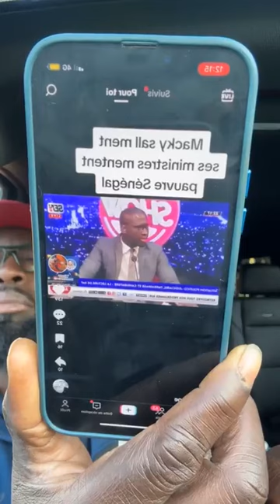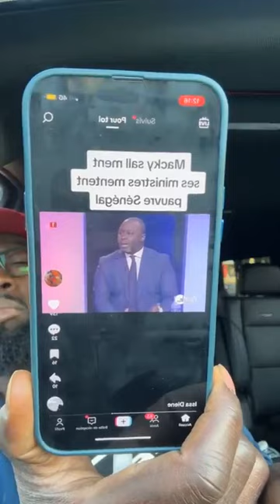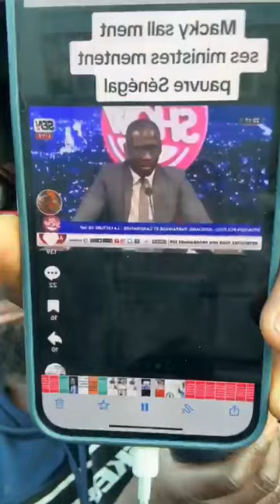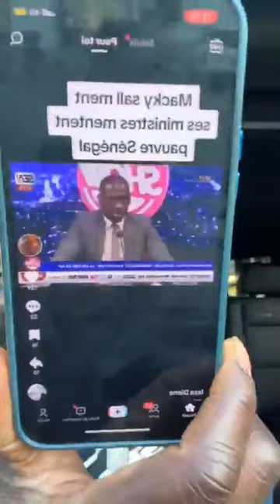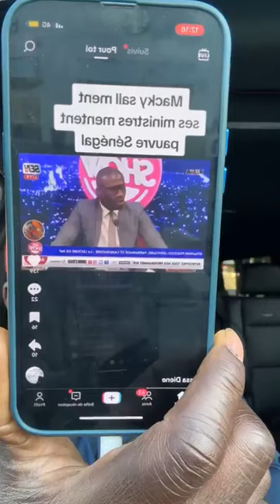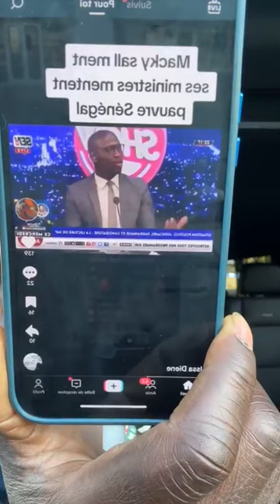OUSMANE TOUNKARA TACLE BOUGANE GUEYE DANY POUR FÉNAL OUSMANE SONKO